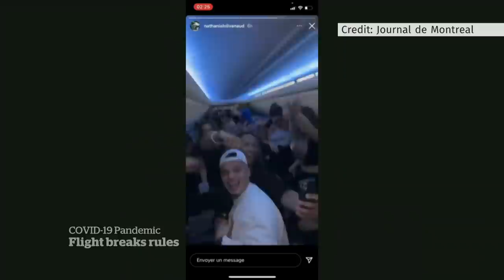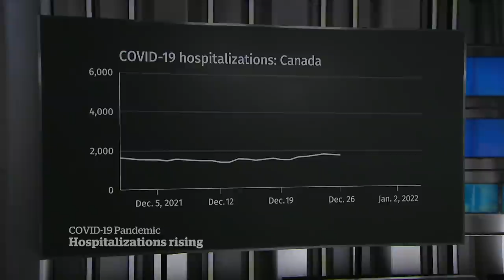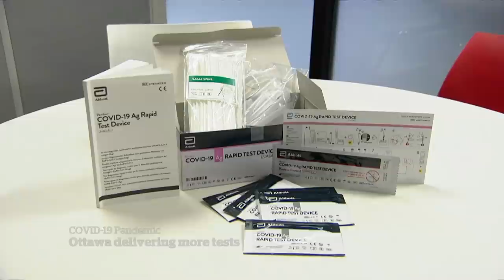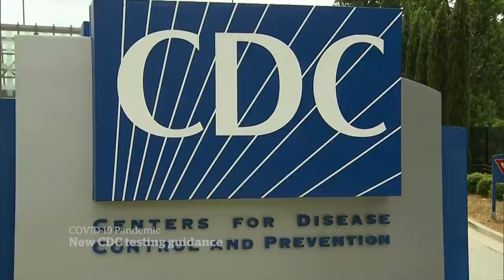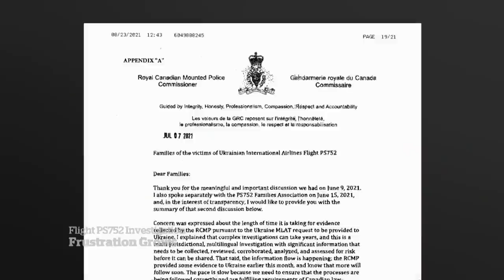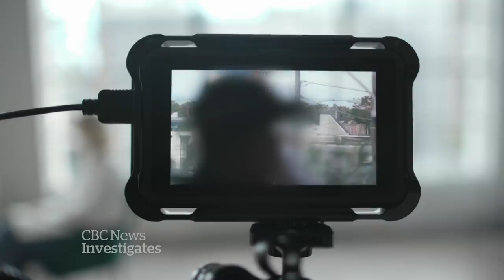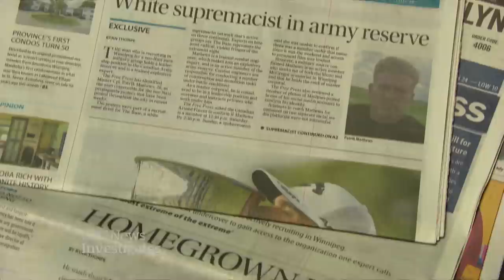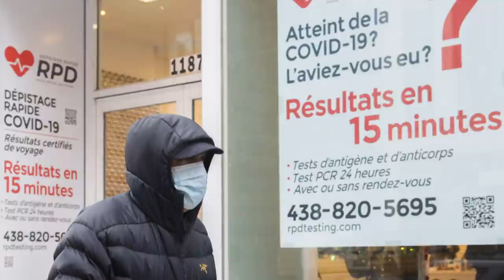CBC News: The National | Rapid test demand, Party plane outrage, B.C. winter blast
Jan. 5, 2022 | Ottawa is sending millions more rapid COVID-19 tests to provinces as Canadians scramble to find them. Anger grows over partying passengers on a Sunwing charter plane. Plus, B.C. deals with a blast of winter weather.

Note: A previous version of this program was removed and re-edited to remove a quote that was wrongly attributed.

00:00 The National for Jan. 5, 2022
01:05 COVID-19 Omicron wave in Canada
01:44 Partiers on Sunwing flight prompt outrage
04:05 COVID-19 hospitalizations on the rise
04:33 High demand for COVID-19 rapid tests
06:44 How useful are COVID-19 rapid tests?
07:58 You have symptoms but rapid test is negative?
08:50 Omicron sick calls disrupt services, businesses
11:00 Ontario goes back in partial shutdown
11:36 Preparing for a return to the classroom
13:54 U.S. CDC COVID-19 testing guidelines
14:33 Australia denies entry to Novak Djokovic
16:49 Kazakhstan protests turn deadly
17:20 Two years after Flight PS752 shot down
20:33 13 killed in Philadelphia apartment fire
20:56 The Fifth Estate investigates The Base
24:10 U.S Capitol Riot: one year later
35:23 Cold snap grips Western Canada
40:16 Testing wastewater for COVID-19 clues
42:53 The Moment